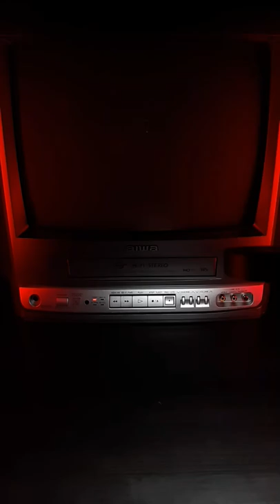VHS Prince of Darkness CRT TV VCR Horror.